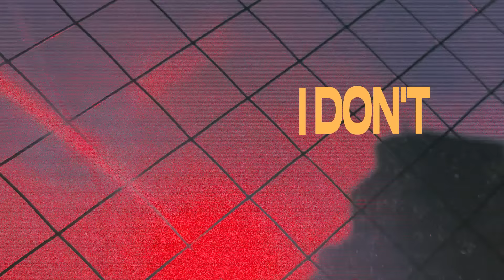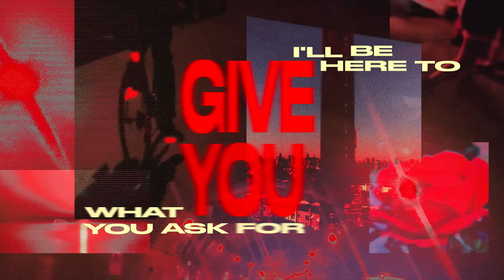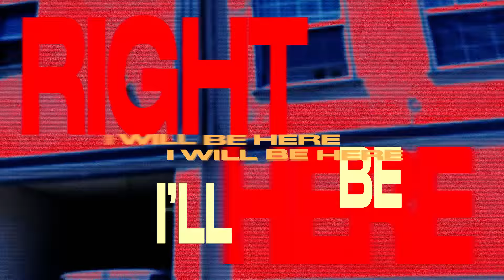iann dior - hopeless romantic (Official Lyric Video)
Lyrics:
[Intro]
Wherever we go
Wherever the wind blows
I'll be here to walk you through the middle

[Verse 1]
I don't know what I'm doing
Driving drunk all alone
Liquor, I've been abusing
Helps me forget 'bout the truth
If you keep on running
I'll keep on running with you
I don't think this is healthy
Can't keep doing this with you

[Chorus]
Wherever we go
I'll be here to walk you through the meadow
Whenever life gets, too much to handle
I'll be there to give you what you ask for

[Verse 2]
I could feel it eat me up, mind on a starship
Haven't gave it any thought, sincе I'd lost it
But I need you to listen up, my heart you damaged
I've been through like way too much, hopeless romantic

[Chorus]
Wherever we go

[Verse 3]
I’ll be here, waiting ‘till the day comes
I’m not as nice as I used to be
It don’t rain in hills of California
But I feel it pouring out on me

[Chorus]
Wherever we go

[Post-Chorus]
I’ll be, I’ll be, I’ll be right here
I’ll be, I’ll be, I’ll be right here (I will be here, I will be here)

I will be here, I will be here (I’ll be, I’ll be, I’ll be right here)